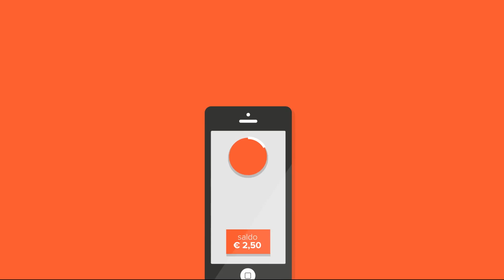Dit is GRATIS Blendle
De site Blendle, die artikelen van kranten en tijdschriften per stuk te koop aanbiedt, is vanaf 28 april voor iedereen beschikbaar.

Alexander Klöpping is mede-oprichter van dit platform maar ziet blijkbaar niet dat er een GRATIS manier is om dit platform te gebruiken.